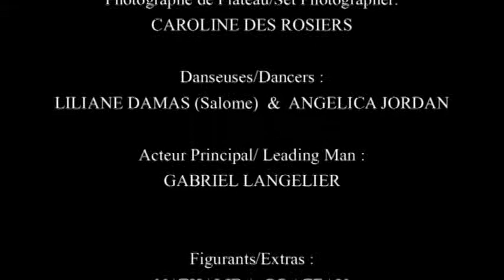"Night of Secerts" - Christine Ann Atallah and the Bassalindos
Night of Secerts

from Escapades by Christine Ann Atallah and the Bassalindos